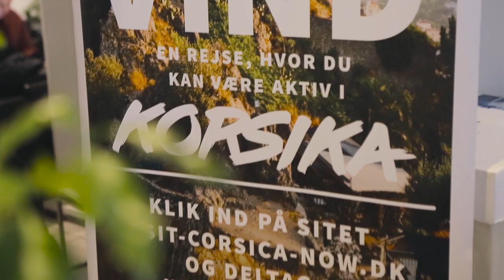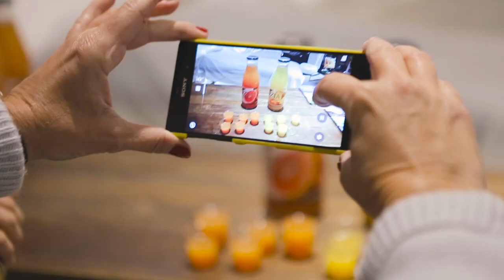Korsika Atout France / Fitness DK Case Film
A Case video made by YOU that captures some of the graphics I did for a campaign about Corsika